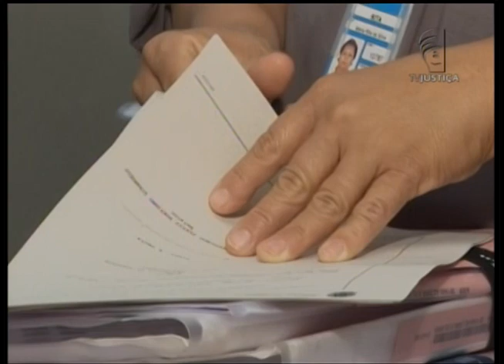TST na TV Justiça: condomínio fica livre de pagar adicional de insalubridade em grau máximo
O condomínio da cidade de Capão da Canoa (RS) foi absolvido pelo Tribunal Superior do Trabalho da condenação ao pagamento de adicional de insalubridade em grau máximo a um ex-zelador.

Entenda na reportagem!